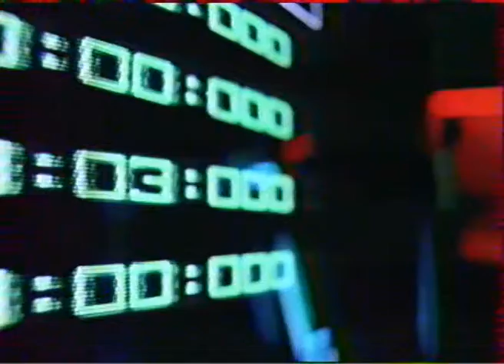Disney Parade - Gare de de Main Street + Pub Space Mountain - Disneyland Paris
Emission diffusée le 7 janvier 1996. On y retrouve la publicité TV pour Space Mountain De La Terre à La Lune en milieu d'émission.